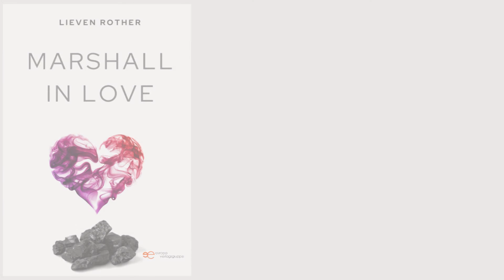Lieven Rother - Marshall in Love